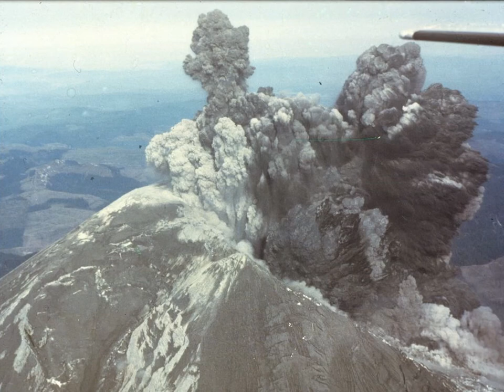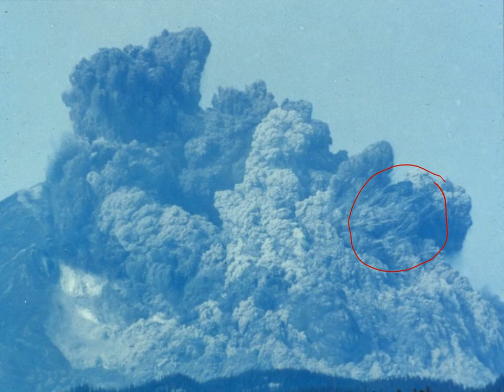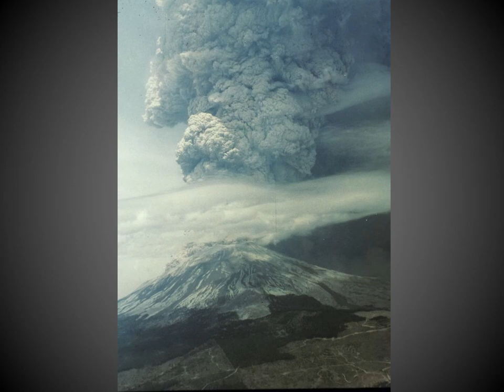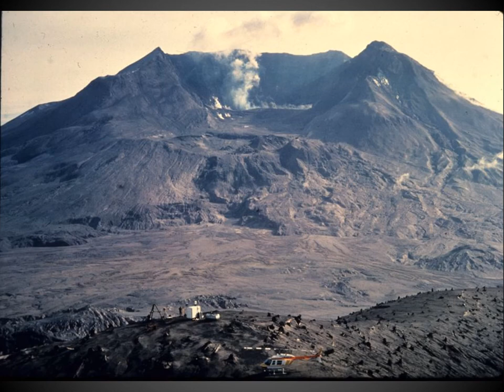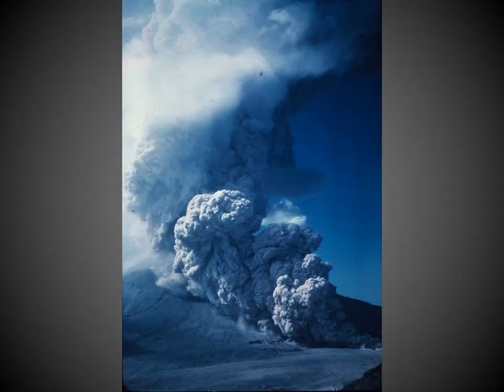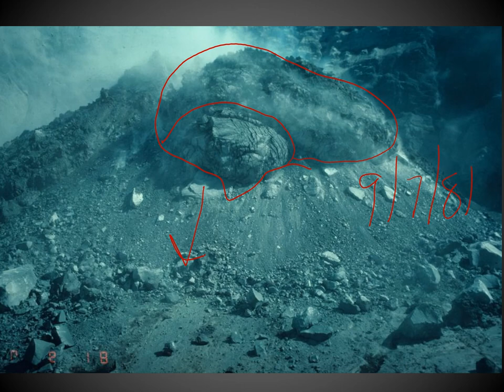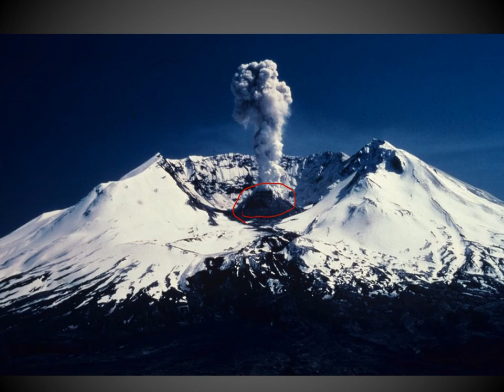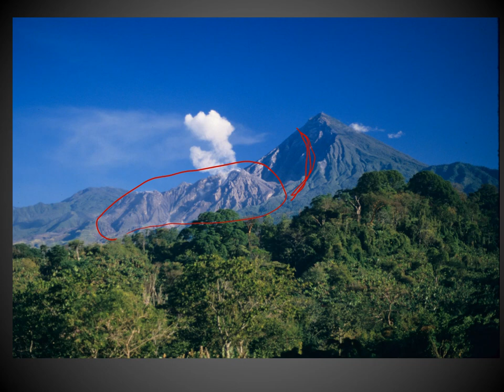Fall2020 Lesson 4 Melting and Melt Migration Sept 15 Part 1